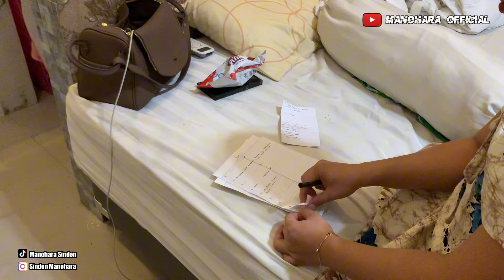MBAHE SERING DI PANDANG SEBELAH MATA⁉️DIBUKTIKAN LANGSUNG NGUNDANG MANOHARA DI ACARA WAYANGAN